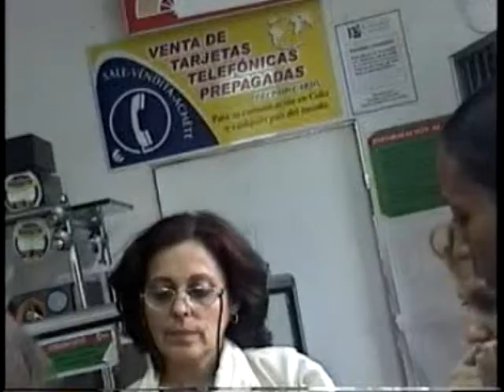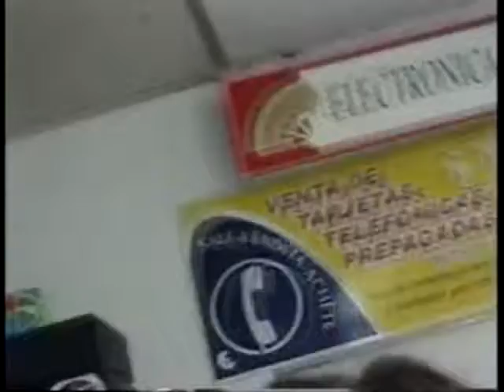CUBA 2004 Brent takes Lisy to Havana IV